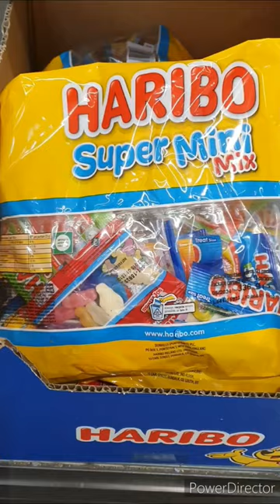Haribo Gummy bear Sweets variety in candy shop😍🥰